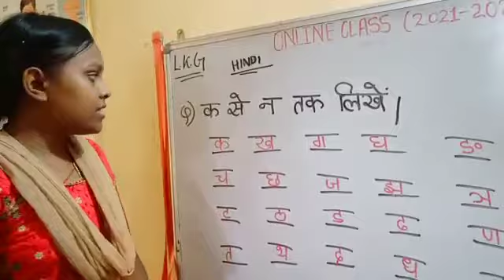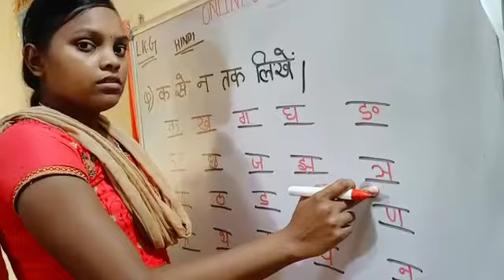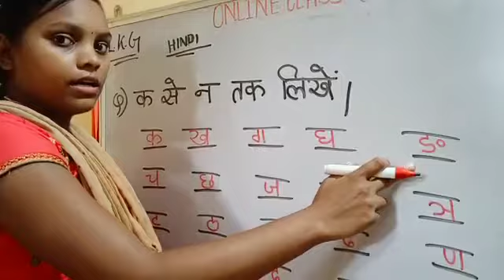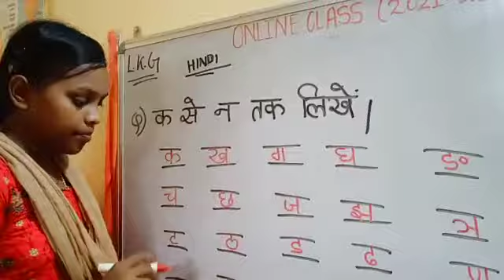WPS, SINI LEARNING VIDEOS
Ukg
HINDI
BY SANJU MISS